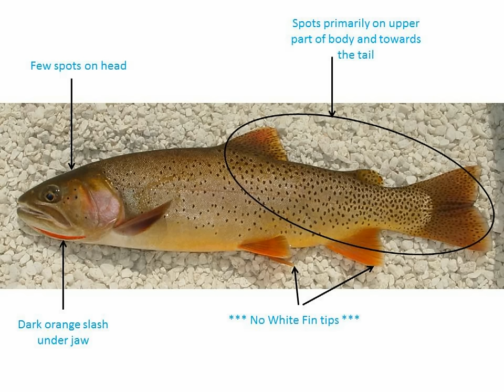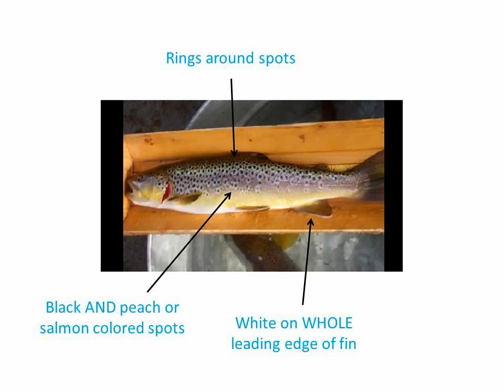South Fork Snake fish ID quiz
This video shows how to tell the different trout species found in the South Fork Snake River apart from each other.